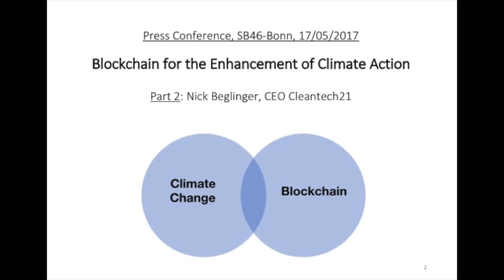Nick Beglinger: Blockchain for Climate – Kickstart & COP23 Hackathon (Press Conf, Bonn, 17/05/2017)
Addressing climate change represents one of the world’s biggest challenges. Blockchain technology is regarded by many as one of the world’s most high potential technologies. Today, these two topics are actively brought together at the occasion of the UN climate talks – with the mission to support Paris Agreement and Agenda 2030 implementation. In general, Blockchain holds the potential to increase trust, cut administrative costs, and greatly increase transparency, which in turn may lead to improved stakeholder integration. This is recognised by the UNFCCC Secretariat and other institutions. The CarbonBC project is an example of a specific initiative that aims at mobilizing Blockchain’s potential for climate. It is represented by a consortium of research and development partners. CarbonBC’s objective is to develop an innovation ecosystem at the intersection of Blockchain and climate. As one element of its range of activities, a ‘Blockchain for Climate’ hackathon will be held as part of CarbonBC during COP23 in Bonn. The GloCha project offers a specific example of how Blockchain could facilitate the integration of non-state actors.